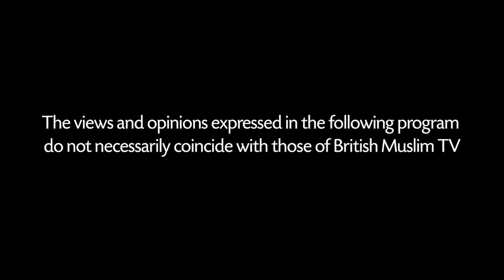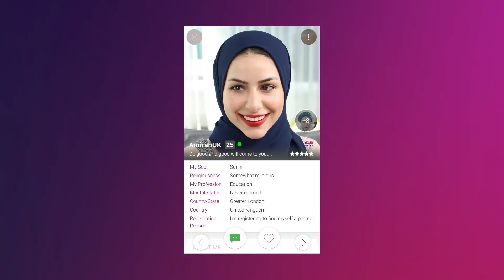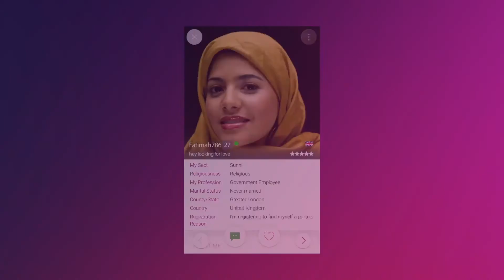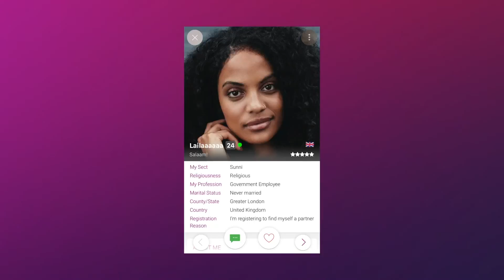Seven weeks to finding the one - Single Muslim LIVE - Episode 95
SingleMuslim.com Coach Fahima Mohammed is joined founder of enlightened match Ramsha Suhail. She will be speaking about her personal experience when it comes to getting married.